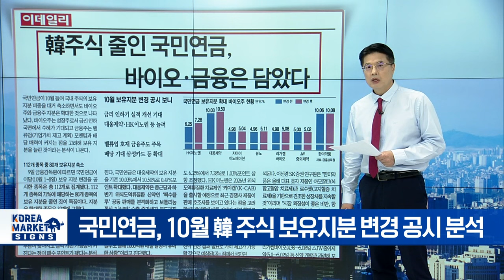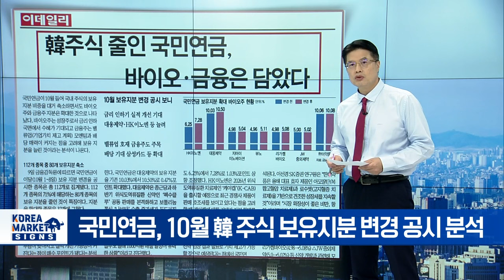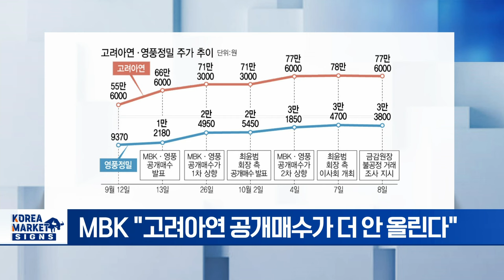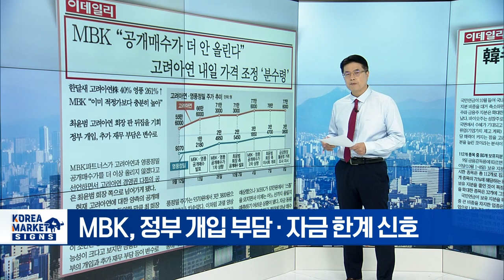🚀 한국, 세계국채지수 편입! "엄청난 유동성 기대됩니다" | Market Signal (20241010)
▶ 韓 4수 끝 WGBI 편입 해외서 80조 들어온다
- 한국 국채, 세계국채지수(WGBI) 편입 성공
- 韓 국채 WGBI 편입 시 글로벌 유동성 유입 전망
- 내년부터 90조 해외자금 유입 가능성
- 금리 안정 · 외환 수급 개선 효과 기대
- 내년 발행할 국채 물량 부담 덜어

▶ 韓 주식 줄인 국민연금 바이오 금융은 담았다
- 국민연금, 10월 韓 주식 보유지분 변경 공시 분석
- 112개 종목 중 80개로 보유지분 축소
- 금리 인하 수혜 '바이오' · 밸류업 모멘텀 '금융' 주목

▶ MBK, 공개매수가 더 안 올린다 고려아연 내일 가격 조정 분수령
- MBK "고려아연 공개매수가 더 안 올린다"
- MBK, 정부 개입 부담 · 자금 한계 신호
- 한 달 새 주가, 고려아연 40% · 영풍 261% ↑
- 최윤범 고려아연 회장, 판 뒤집을 기회

▶ 中블랙홀 삼전실적 불안해 파킹형 ETF 뭉칫돈
- 시장 방향성 오리무중... 파킹형 ETF 상품 인기
- 주간 ETF 자금 유입, 파킹형 상품이 1~3위 싹쓸이
- 시장 불확실성 확대... 파킹형 ETF로 자금 유입 ↑